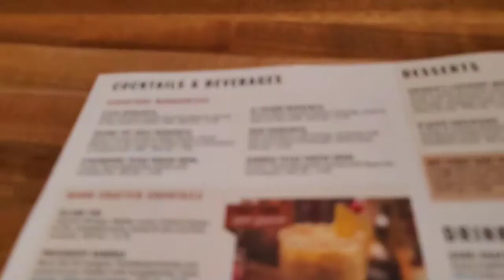Cheddars Date|| Where have I been? || Life update??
It's been a minute Sim Simma posse! but today I am taking myself on a date!!! It's been a while.